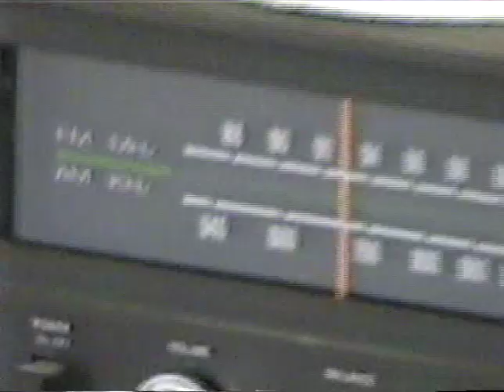Warehouse Wrestling 2001